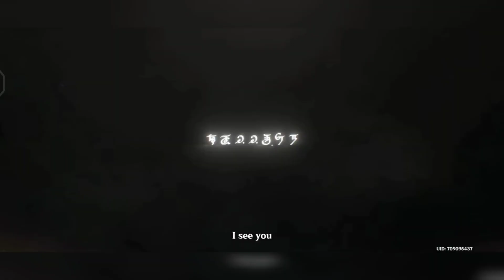Genshinimpact : Sumeru Cut scenes peak into new God